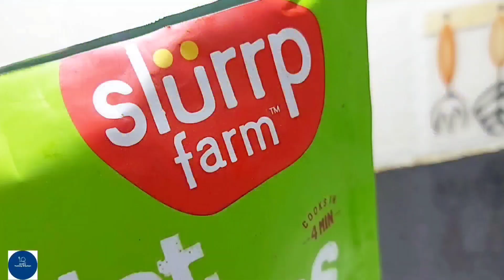आटा नूडल्स | SLURRP FARM MILLET NOODLES | No maida healthy noodles review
noodles kaise banaye
millet noodles
aata noodles
slurrp farm millet pancakes, slurrp farm millet noodles slurrp farm made by 2 mothers noodles millets dried not fried, non fried, tiffin box recipes snacks, kids snacks nojunk, noodles recipe, millet recipes, easy millet recipes, millet foods, no maida, millet foods for kids millet kids nasta, best food for for kids, healthy food for kids, best healthy food for kids, vegetables noodles, kids breakfast, healthy millet foods, kids foods, zero trans fat foods healthy
no maida
wheat flour
cooking videos recipes indian

ye recipe bahut unique recipe hai aap isko poora jarur Watch keejiye
दोस्तों यहां पर मेरी वह रेसिपीज है जो मैंने तैयार की है और मेरी खुद की रेसिपीज है आप लोग देखकर इंजॉय कीजिए.

मेरे चैनल की सबसे ज्यादा सर्च की जाने वाली वीडियोस

लो आ गई एक नई रेसिपी देखते ही बनाने का मन कर जायेगा | Besan ke aloo | jyoti maurya |

👉आप इस डिश को ट्राई करेंगी तो आपका बच्चा टिफिन को चट करके ही आएगा | lunch box recipe | jyoti maurya |

👉पंजाबी कढी पकौडा | kadhi pakora | कढी तो बहुत खाई होगी पर ऐसी नहीं जरूर देखे | jyoti maurya |

👉मखनी छोले के साथ बनाए ब्रेड कुलचे एकदम अलग रेसिपी | Kulcha chole recipe|New recipe | jyoti maurya |
rakshakirasoi

Uttar Pradesh ke famous mattha ke aloo
mattha ke aloo
Matha ki ghueya
poita bhat
navratri vrat khana recipe